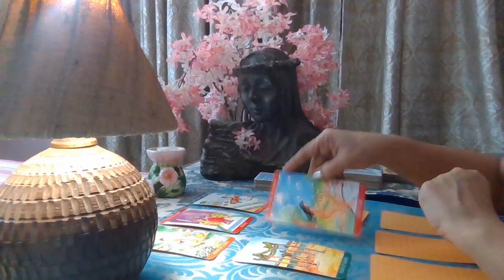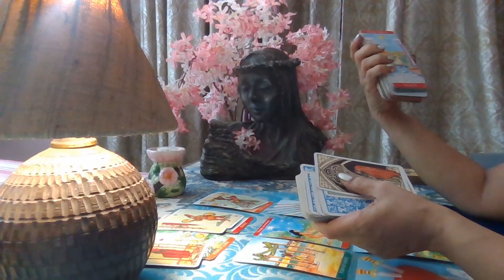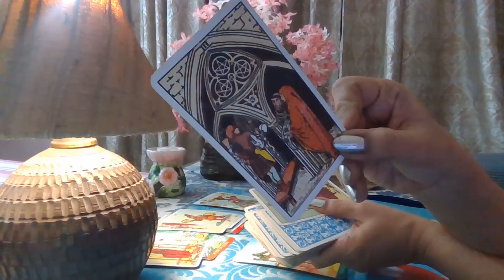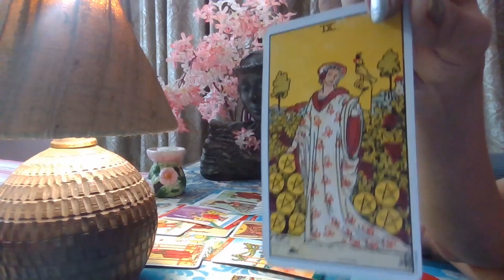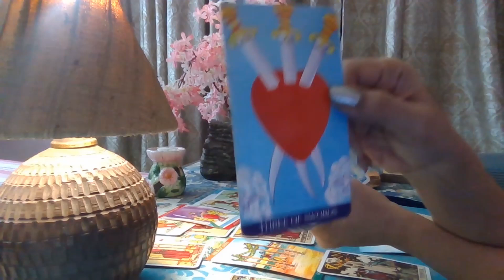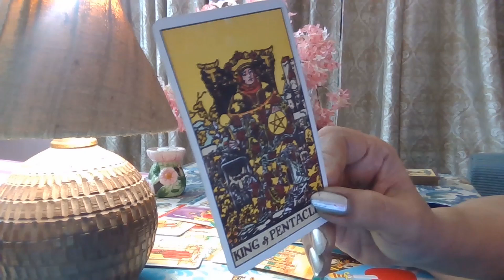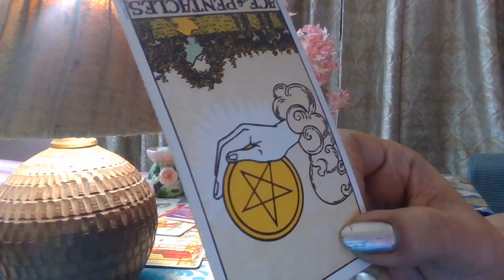SCORPIO TAROT - U Turn is turned down / August 2020 /